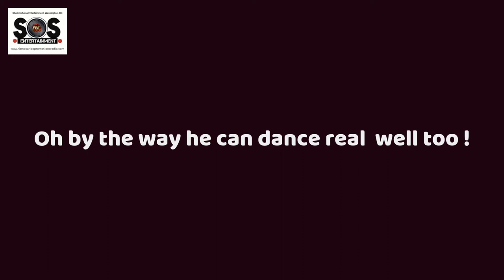Coming to Straight Up Talk with Earl Rush Franklin Ayala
Live one on One interview Saturday December 12 2020 at 6 pm
can be viewed on our Straight Up Talk with Earl Rush fb page